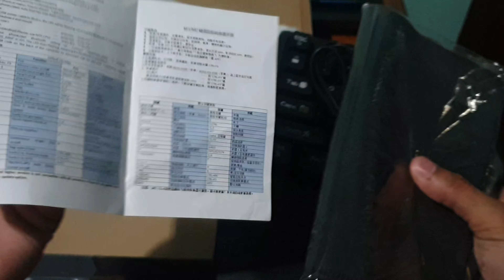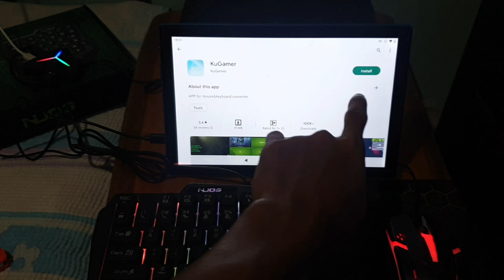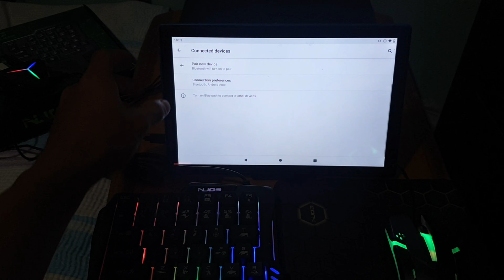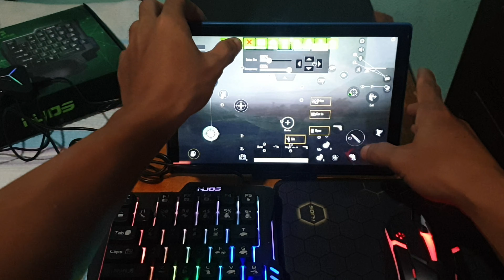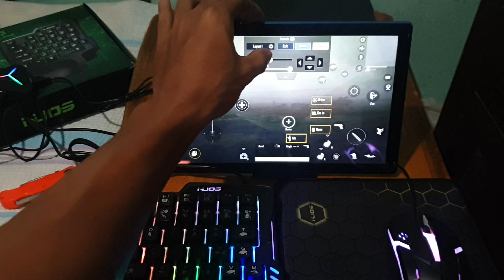NOUS MOUSE AND KEYBOARD PLUG-INS | PUBG LITE | KU GAMER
unboxing and review of NOUS MOUSE AND KEYBOARD PLUG-INS test in PUBG LITE.